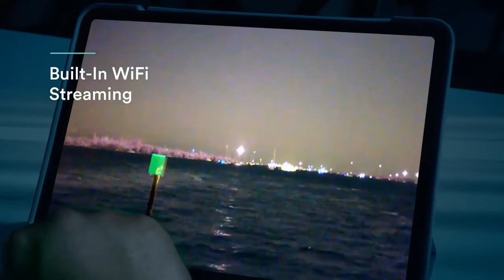フルカラー暗視カメラ「ナイトウェーブ」Product Overview【SIONYX】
暗闇をフルカラー監視。
PC・MFD（多機能ディスプレイ）連携。
WiFi搭載、モバイル端末での遠隔監視で情報共有も容易。

船舶・港湾・各種施設の夜間監視に。
SIONYX Night Wave

阪神交易では、レーザー距離計、工業用内視鏡、センサーカメラ、暗視スコープから電動工具、手動工具、双眼鏡まで海外即戦力ギアが集結しています。

これからYouTubeチャンネルでは製品の特長や操作説明、魅力などを発信していきます。